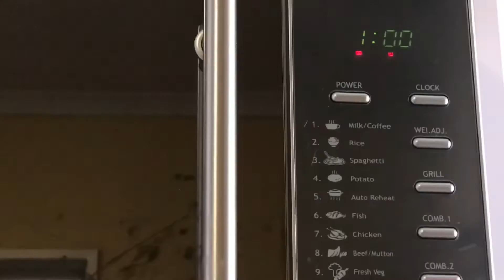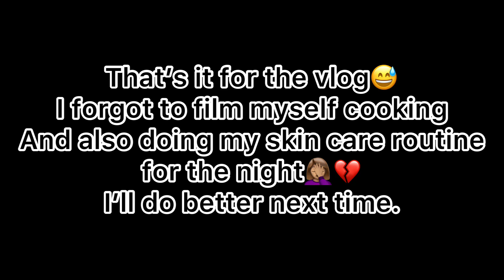My mini vlog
Hey guys this is a glimpse of what I do on a daily basis as a “mahlalela”😭